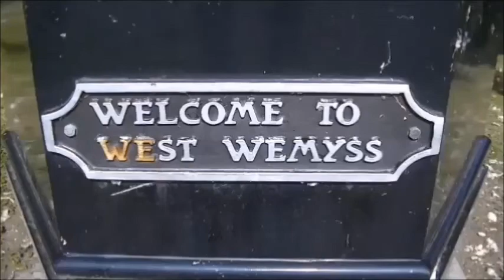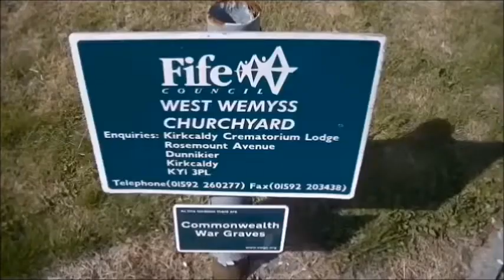WEST WEMYSS, SCOTLAND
West Wemyss is a village lying on the north shore of the Firth of Forth, in Fife, Scotland.  The village was granted burgh of barony status in 1525, bearing the name from the Wemyss family who lived in Wemyss Castle. The village owes its origins to the Wemyss Estates based at Wemyss Castle, just to the east of the village. The Wemyss family have lived in the castle ever since it was first built in the twelfth century.

History
The village of West Wemyss began as a settlement around the site of Wemyss Castle which developed into a centre for the salt industry in the area.

An epidemic of plague arrived in Scotland in July 1584, brought to West Wemyss in a ship called a crayer.

A harbour was later built in 1621 by the Wemyss family for the use of coal exportation from the pits on the lands of their estate for the increased demand of the coal in the 1870s.Towards the latter stages of the 19th century, the village found itself surrounded by several mines - such as the Michael Pit in nearby East Wemyss. The industry, which saw trade with England and The Low Countries, started to struggle once the new docks were opened in Methil further along the Fife coast. Gradually, the demand for the harbour began to fall and it went into decline. The harbour has since been filled in and part of the old village restored, becoming a conservation area with several attractive buildings.

West Wemyss Tolbooth was completed in the early 18th century.

The manse in the village was rebuilt in 1894 to a design by Robert Lorimer